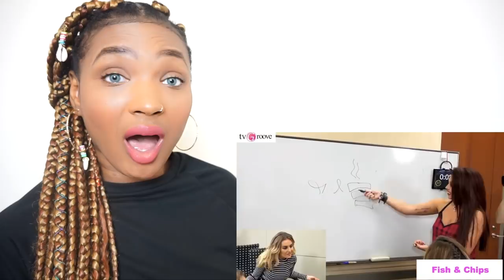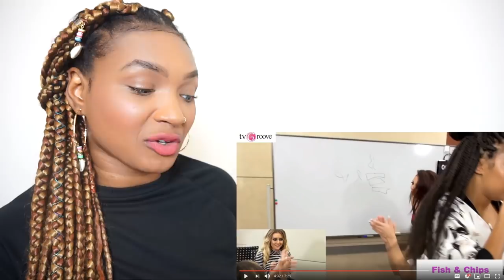Little Mix - Jesy and her 3 little children REACTION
Merry Reacts to Little Mix || Jesy and her 3 little children

Xoxox
MJ